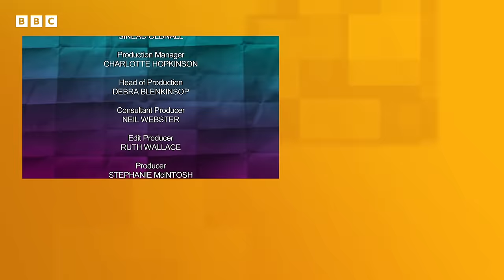Would I Lie to You? - Series 6 Episode 6 | S06 E06 - Full Episode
Would I Lie to You? S06 E06

Rob Brydon hosts this comedy panel show, with David Mitchell and Lee Mack as team captains.
Lee Mack is joined by Bob Mortimer and Patsy Kensit and David Mitchell is joined by Greg Davies and Richard Osman.